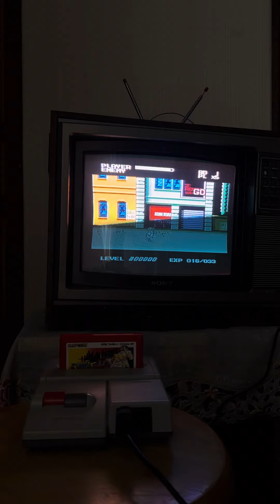Mighty final fight(nes)-sony old trinitron